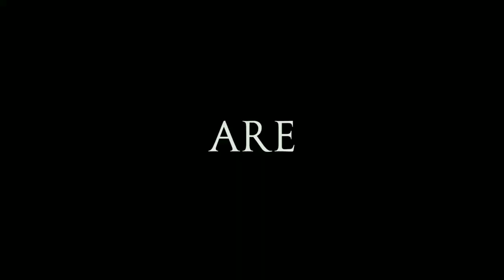WCC2 || PLAYER INJURY FEATURE PROMO ||| WCC2 2018 UPDATE || FAN MADE PROMO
WCC2 || PLAYER INJURY FEATURE PROMO ||| WCC2 2018 UPDATE

PUBG USERNAME:- STARGAMER1786

BEST FUNNY DANCE IN PUBG GAME

REAL CRICKET 18 BEST BOWLING TRICK !! TAKE 10 BALLS 10 WICKETS !! 100% WORKING TRICK

HOW TO GET TICKETS IN REAL CRICKET 18 !! LEGAL WAY 100 % WORKING TRICK !! HOW TO LEVEL UP FAST !!!

HOW TO USE ULTRA EDGE FEATURE IN WCC2

Wcc2 username:- SAIFALAMSA